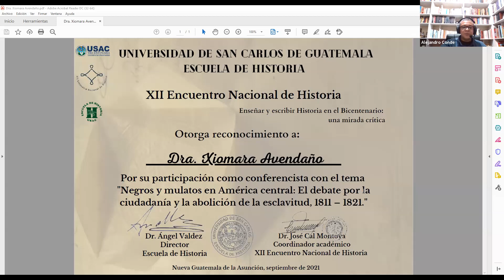NEGROS Y MULATOS EN CA: EL DEBATE POR LA CIUDADANÍA Y LA ABOLICIÓN DE LA ESCLAVITUD 1811-1821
Conferencia dictada por Dra. Xiomara Avendaño
XII ENCUENTRO NACIONAL DE HISTORIA